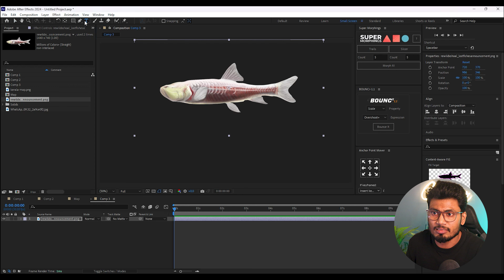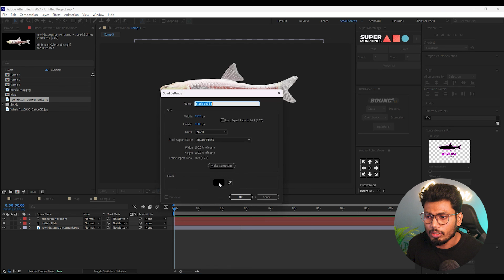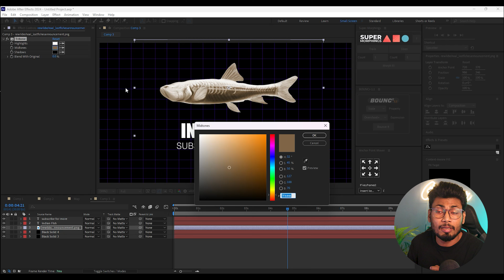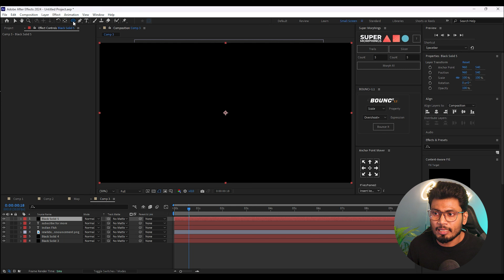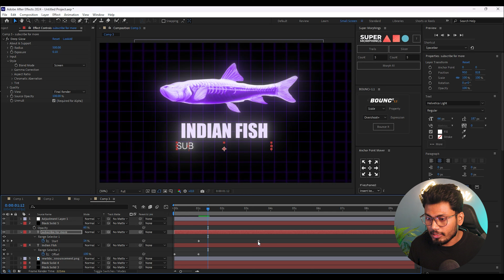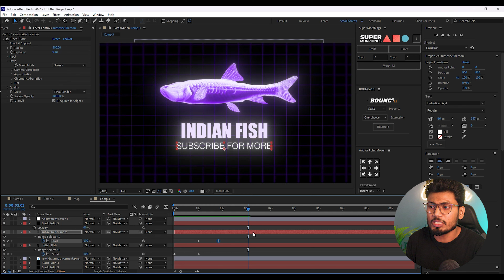How to Create Engaging Videos using some Tips and Tricks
Take your videos from bland to brilliant with After Effects! In this tutorial, we'll guide you through the essentials of creating eye-catching motion graphics and animations. Learn everything from designing shapes and text to adding dynamic transitions and effects. Even if you're a complete beginner, you'll be up and running in no time!